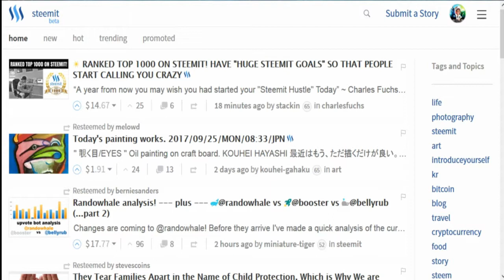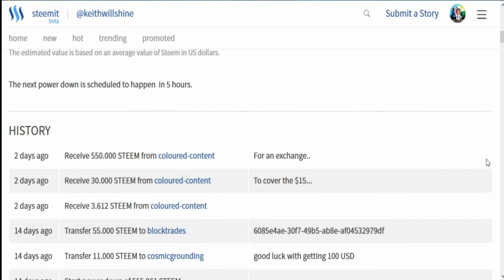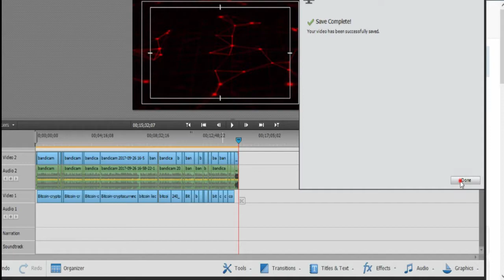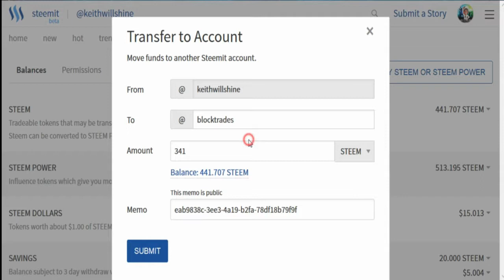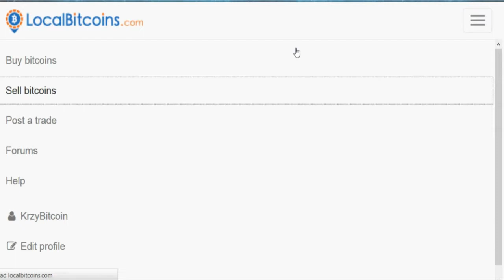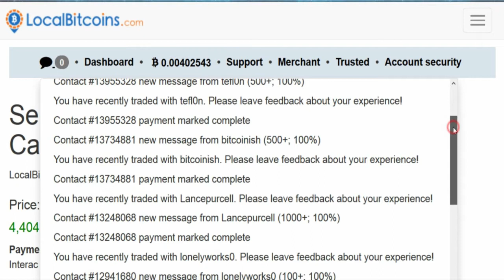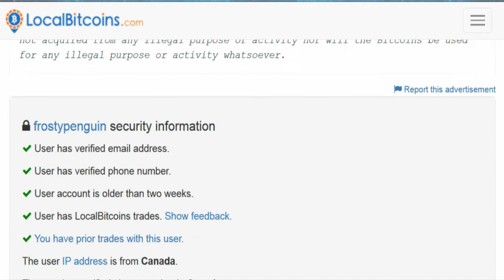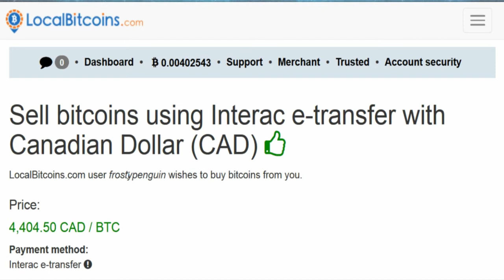How To Cash Out Of Steemit (Steem to BTC) - Sell Instantly 4 Cash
Buy Bitcoin